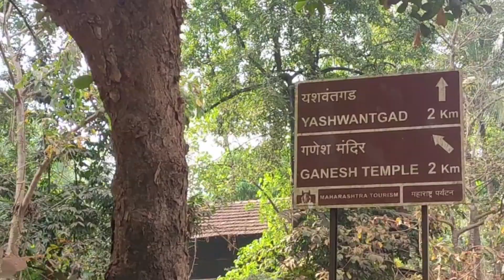Yashawantgad Fort | Redi Fort | Shiroda | Vengurla | Sindhudurg | Sawantwadi | यशवंतगड| रेडी किल्ला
Yashwantgad Fort is located in Redi, Maharashtra, near the Maharashtra-Goa border. It is located on a small hill North of Jaitapur creek. It is a tree-entangled ruin that looks out over the beaches of the south Maharashtra coast.